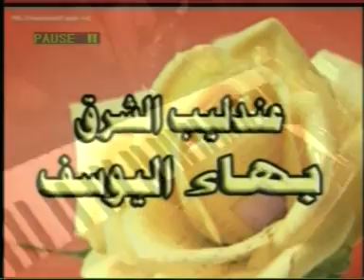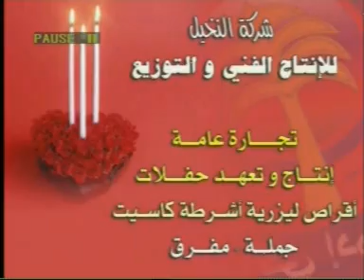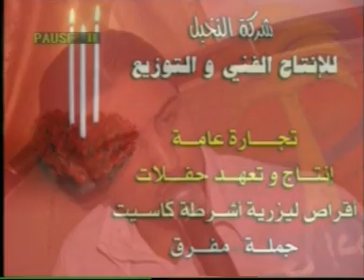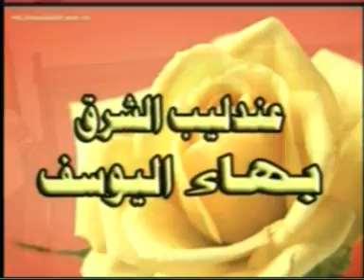بهاء اليوسف حفلة خاصة في بدايات مشواره الفني Bahaa El Youssef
بهاء اليوسف في بداية مشواره الفني في حفلة خاصة
تابع دائماً أحدث الأغاني و أخبار الفن عبر إنضمامك لصفحة تسجيلات الملك على الفيسبوك